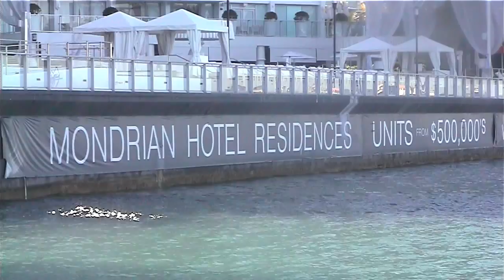EARTH DAY MONDRIAN STAFF & ECOMB CLEAN UP MONUMENT ISLAND MIAMI BEACH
The staff of the Mondrian Hotel and the Director of ECOMB cruise to Monument Island in Biscayne Bay for the first of many trips to clean up the Island where the newly restored Henry Flagler Monument proudly stands